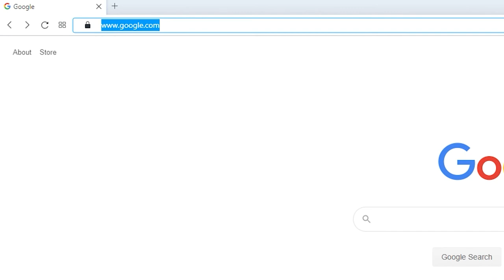Kentucky U.S. Senate race preview